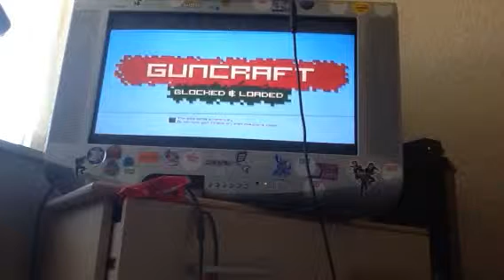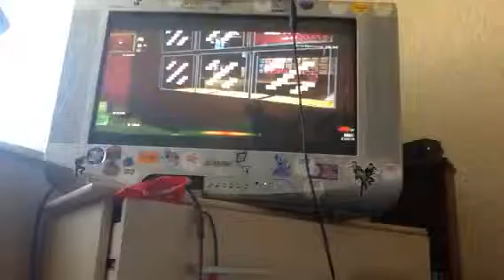GunCraft - Playground{5}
Welcome to a Series Called GunCraft. This series will be about me building a world and trying to survive from evil enemies.

In this Video I play a map called Playground.

Next Episode will be out on Friday.